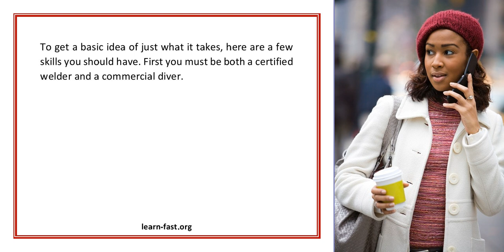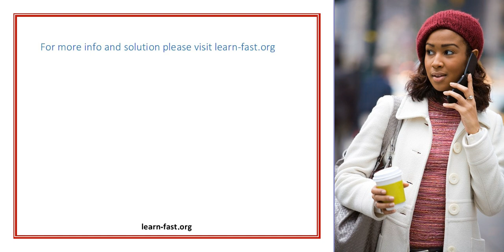Underwater Welding Takes Combination Of Skills